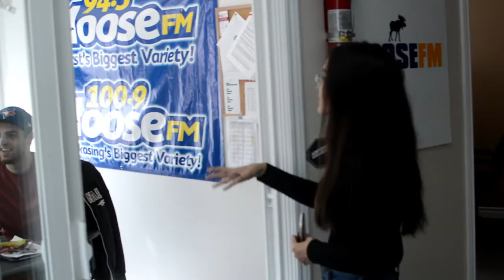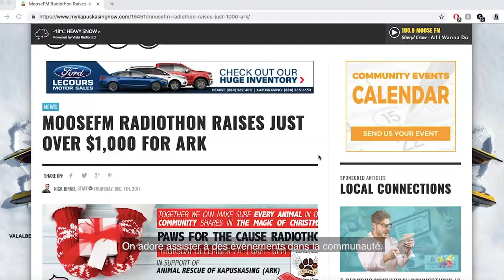Moose FM (français)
Voici la vidéo de Moose FM avec des sous-titres en français.

Emilie discute avec l'animateur de radio de Moose FM, Nick Birnie. Ils parlent de ce que Moose FM font dans la communauté de Kapuskasing ainsi que de leur site web mykapuskasingnow.com